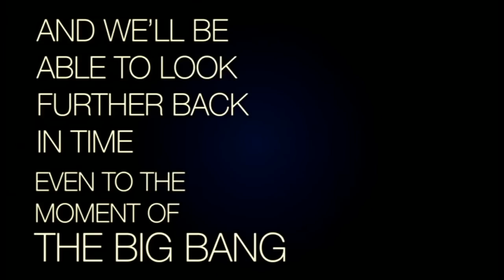重力波が重要な5つの理由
米大学を中心とした国際研究チームが重力波の観測に成功した。アインシュタインが100年前に一般相対性理論で存在を予言していた重力波を確認できたことがなぜ重要なのか。5つの要点にまとめてBBCのパラブ・ゴーシュ科学担当編集委員が解説する。